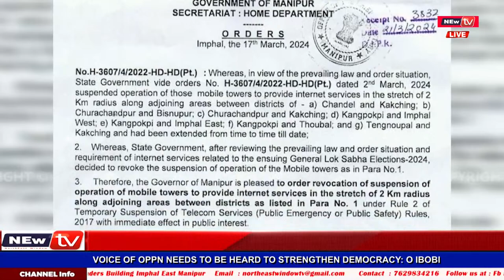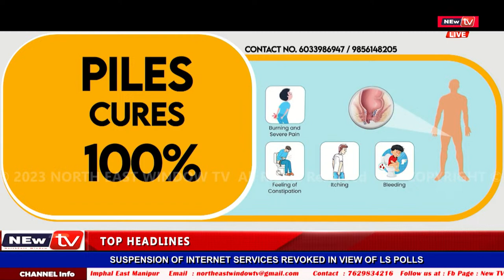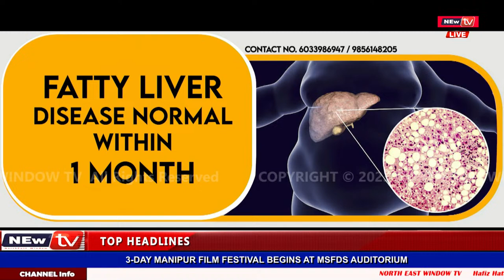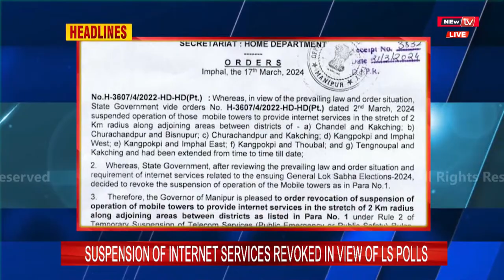𝐋𝐢𝐯𝐞 𝐍𝐞𝐰𝐬 𝐁𝐫𝐨𝐚𝐝𝐜𝐚𝐬𝐭 || 𝐍𝐄𝐰 𝐓𝐕 ENGLISH 𝐍𝐞𝐰𝐬 22nd MARCH 𝟐𝟎𝟐4 || 𝐍𝐄𝐰𝐓𝐕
📺𝐕𝐎𝐈𝐂𝐄 𝐎𝐅 𝐎𝐏𝐏𝐍 𝐍𝐄𝐄𝐃𝐒 𝐓𝐎 𝐁𝐄 𝐇𝐄𝐀𝐑𝐃 𝐓𝐎 𝐒𝐓𝐑𝐄𝐍𝐆𝐓𝐇𝐄𝐍 𝐃𝐄𝐌𝐎𝐂𝐑𝐀𝐂𝐘: 𝐎 𝐈𝐁𝐎𝐁𝐈📺
📺𝟑-𝐃𝐀𝐘 𝐌𝐀𝐍𝐈𝐏𝐔𝐑 𝐅𝐈𝐋𝐌 𝐅𝐄𝐒𝐓𝐈𝐕𝐀𝐋 𝐁𝐄𝐆𝐈𝐍𝐒 𝐀𝐓 𝐌𝐒𝐅𝐃𝐒 𝐀𝐔𝐃𝐈𝐓𝐎𝐑𝐈𝐔𝐌📺
📺𝐒𝐔𝐒𝐏𝐄𝐍𝐒𝐈𝐎𝐍 𝐎𝐅 𝐈𝐍𝐓𝐄𝐑𝐍𝐄𝐓 𝐒𝐄𝐑𝐕𝐈𝐂𝐄𝐒 𝐑𝐄𝐕𝐎𝐊𝐄𝐃 𝐈𝐍 𝐕𝐈𝐄𝐖 𝐎𝐅 𝐋𝐒 𝐏𝐎𝐋𝐋𝐒📺
Anchor :CELINA KHUMUJAM